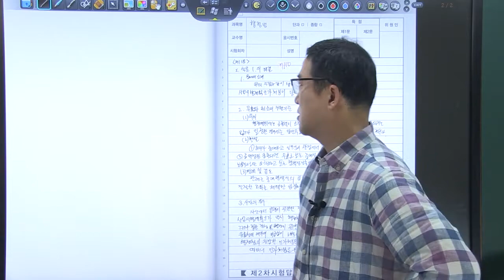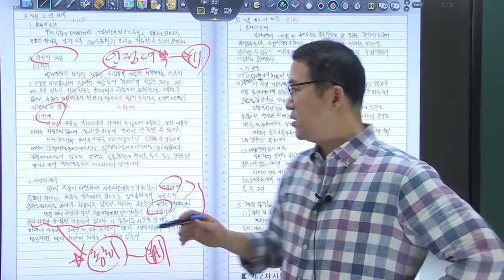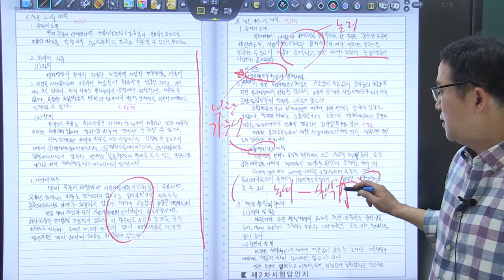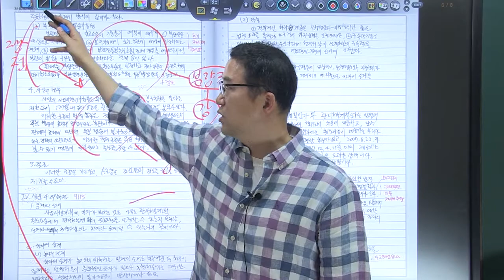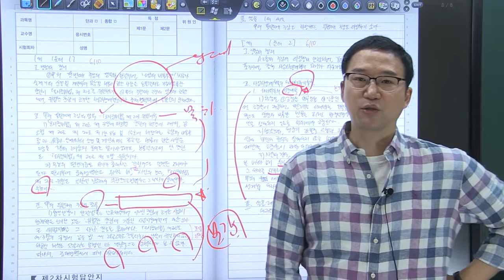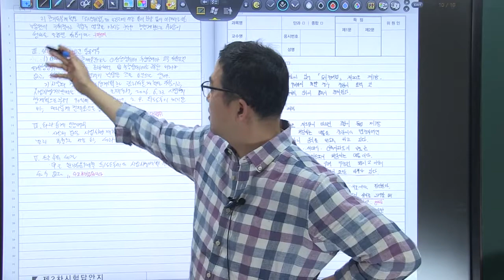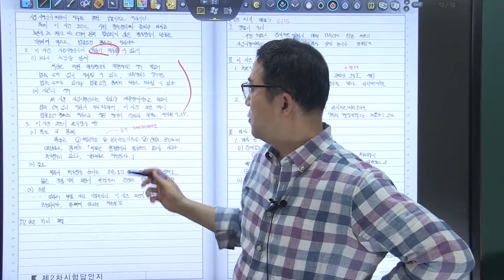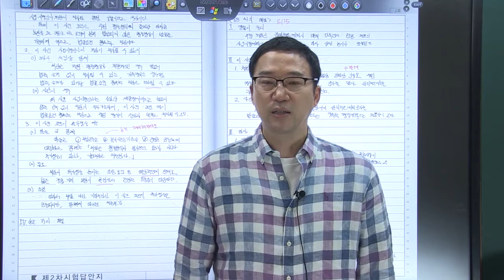2021년 행시 3순환 복동이 11회